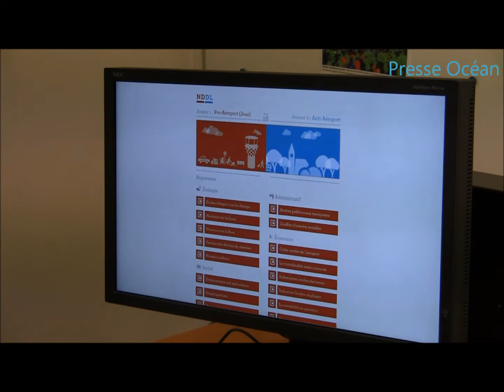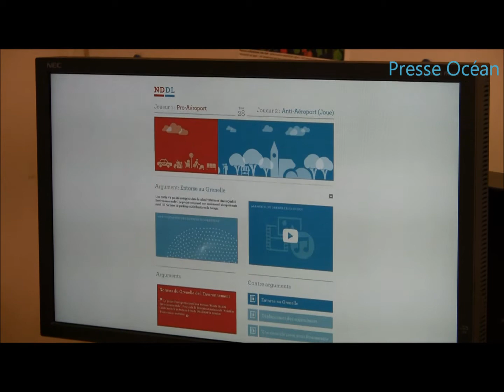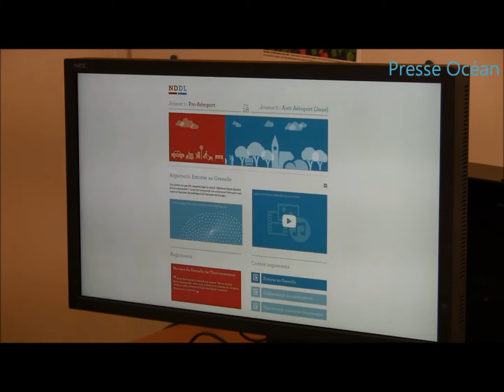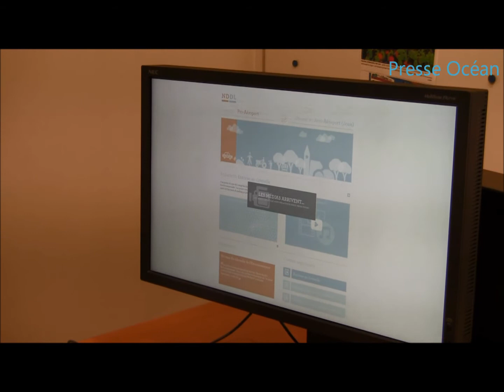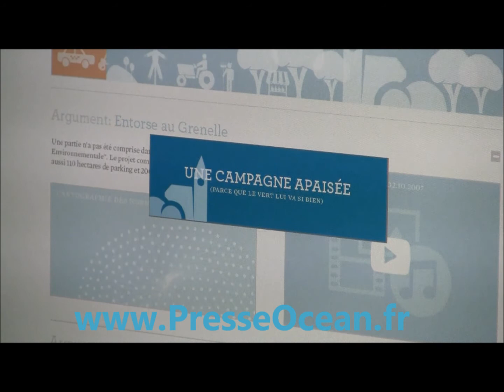Bastien Kerspern présente NDDL News game